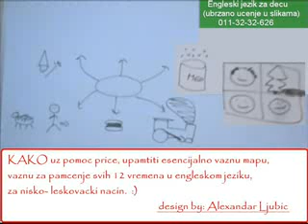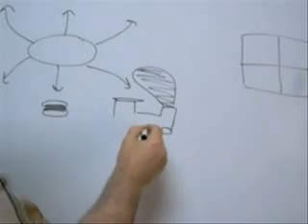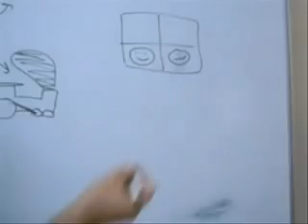ZABAVNA MAPA PAMCENJA 12 vremena engleskog jezika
Na video clipu je postupak iscrtavanja mape, slicica uz pomocu kojih je moguce upamtiti 12 vremena engleskog jezika. Svako crtaje slicice na mapi je u ovom klipu propraceno kratkim komicnim videom, koji ce pomoci da se ucvrste asocijacije za slike na mapi.